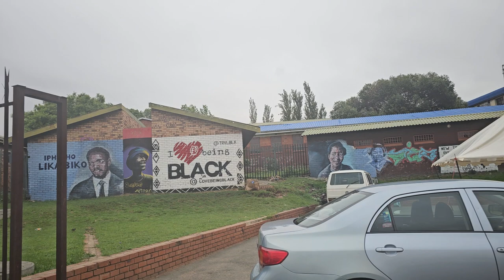Bomani Live in Orlando West, Soweto on the Journey of a Lifetime - South Africa Dec 2023 Tour